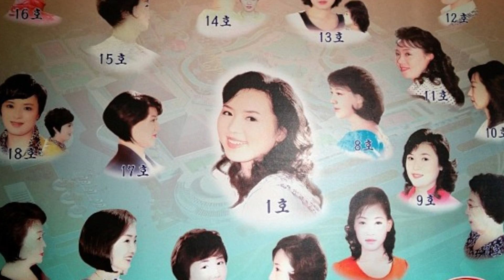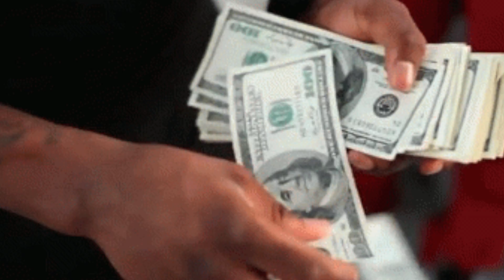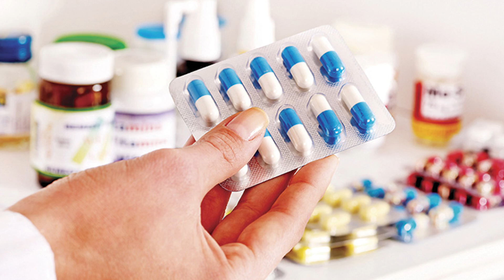Cosas que no están permitidas comprar en Corea del Norte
TOP 10